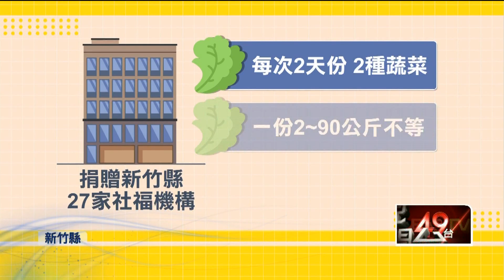遠距停課「團膳蔬菜」恐報廢！ 新竹縣轉贈27社福機構送暖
最近許多學校都改採線上教學，但學生不用到校上課，也讓學校原本就已經訂好營養午餐用的大量蔬菜，一時之間無路可去，因此新竹縣就決定，要將這些蔬菜，分送給縣內的社福機構，不浪費農民心血，也能愛心送暖。